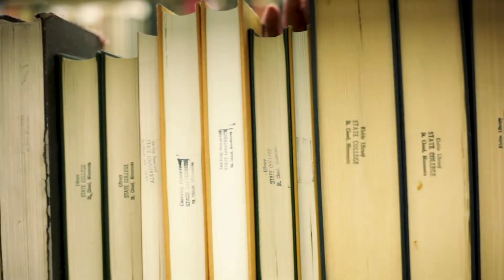City of Corpus Christi | Bond 2022 Proposition D / Library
The Bond 2022 Program is broken up into four propositions for citizens to vote on in the November 8 election. Proposition D will spend $2.5 million dollars on exterior renovations for the La Retama Central library in District 1.

THIS PROJECT WILL BE A COMPLETE EXTERIOR RENOVATION TO THE LIBRARY INCLUDING NEW STOREFRONT SLIDING DOORS AND WINDOWS, ADA IMPROVEMENTS, A NEW BACK DECK, AND SEATING AREA, AND NEW LANDSCAPING AND IRRIGATION.

Some of the guiding principles for project selection include:

Major Citywide Signature Projects
Rough Proportionality
Improve Public Safety Facility
Focused on Projects Creating Economic Development
Enhance the functionality of Recreational Areas
Investment in Major Corridors
Increase Road Capacity
Increase Connectivity
Project Continuation

The City of Corpus Christi has biennially approved and implemented two-year General Obligation Bond programs that consist of citywide infrastructure projects that are approved by the voters.

ALL BOND 2020 PROJECTS ARE CURRENTLY IN THE DESIGN PHASE, IN CONSTRUCTION, OR HAVE BEEN AWARDED A CONTRACT.